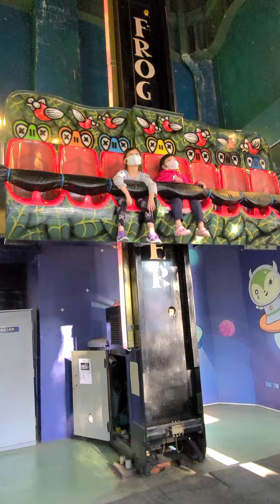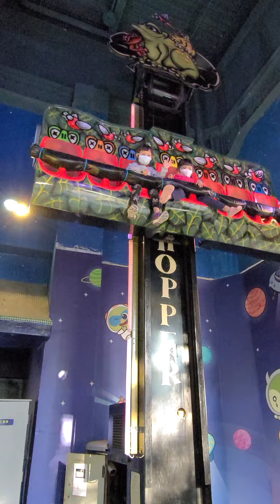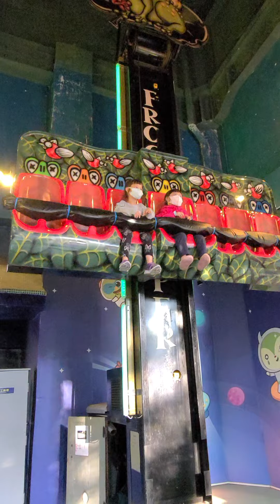【小米大冒險】6Y第一次坐大怒神